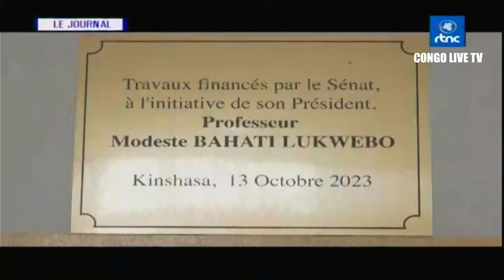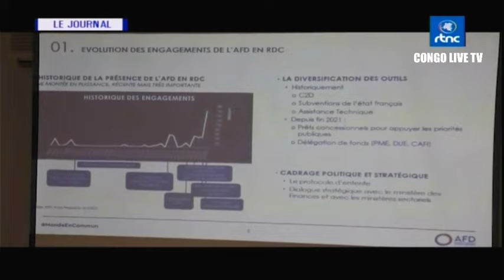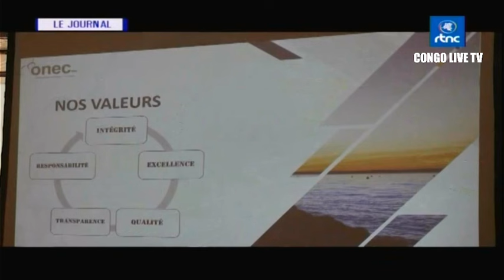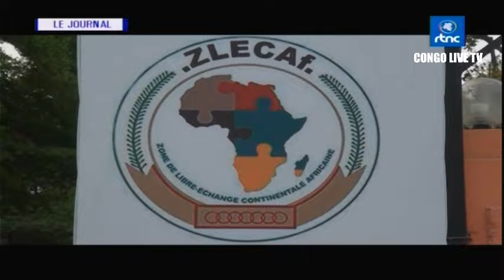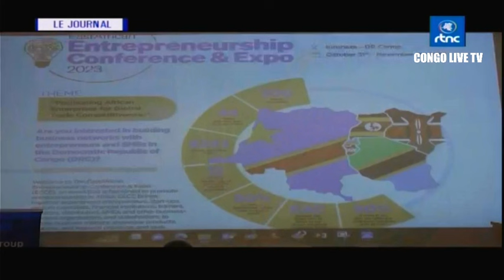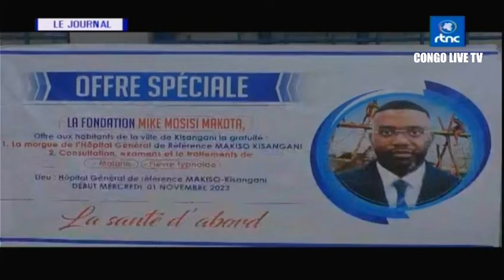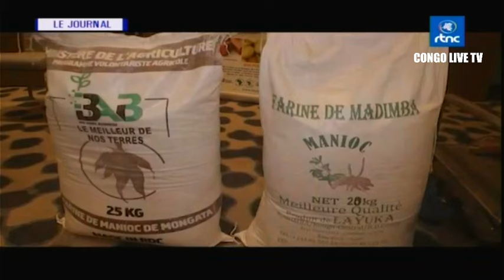🔴RDC : LE GOUVERNEMENT REPOND A L'APPEL AU DIALOGUE LANCER PAR SIX CANDIDATS PRESIDENT ?